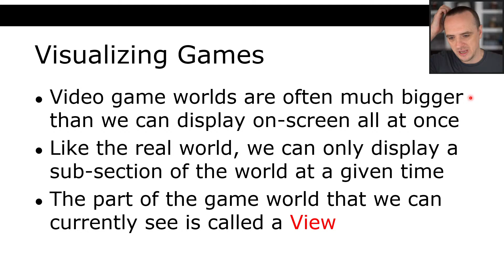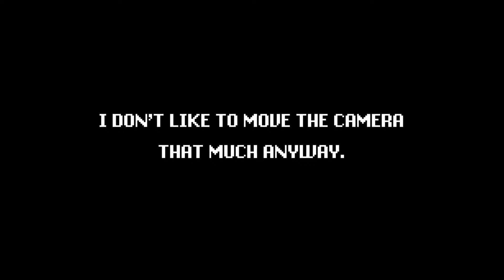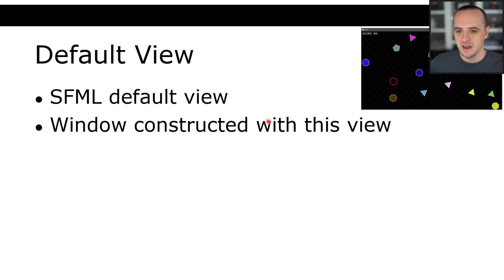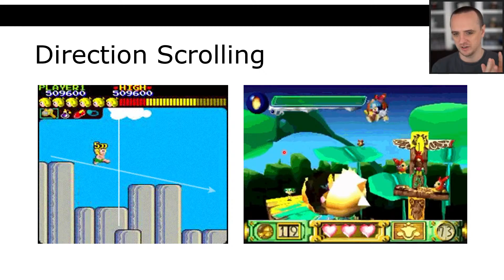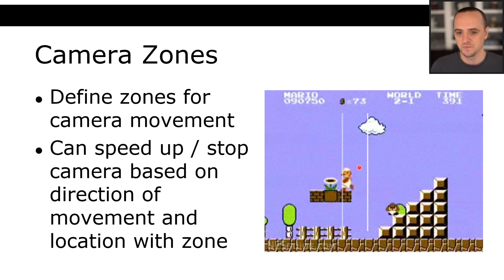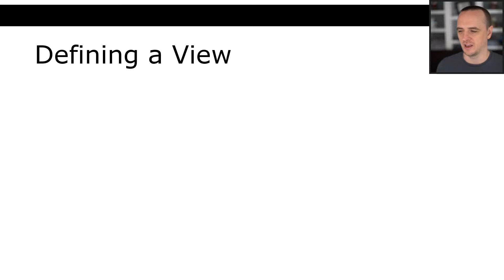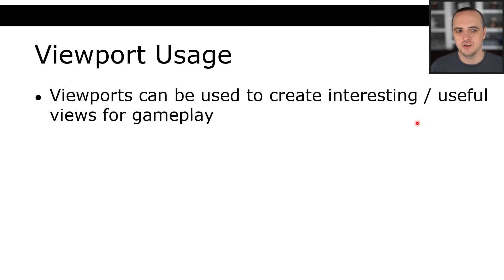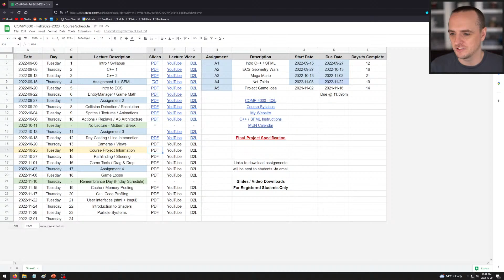COMP4300 - Game Programming - Lecture 13 - Cameras and Views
Memorial University - Computer Science 4300 - Fall 2022
Intro to Game Programming

This is a course for students interested in learning the fundamentals of game programming and game engine architecture. Topics include an introduction to: vector math for games, rendering, animation, and artificial intelligence, collision detection, game physics, and user-interfaces. Students will be writing fully functional games using an ECS (Entities, Components, Systems) architecture, using the C++ programming language and the SFML graphics library.